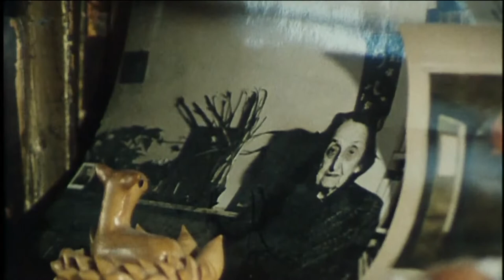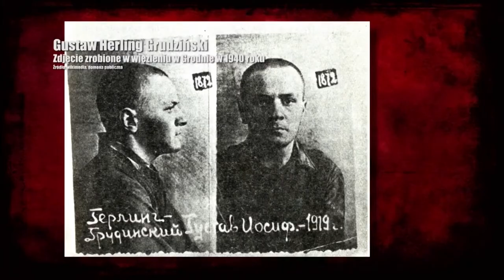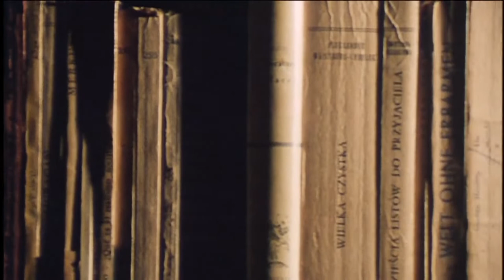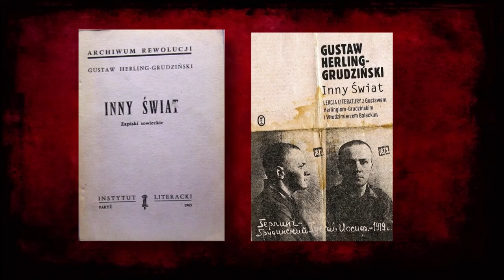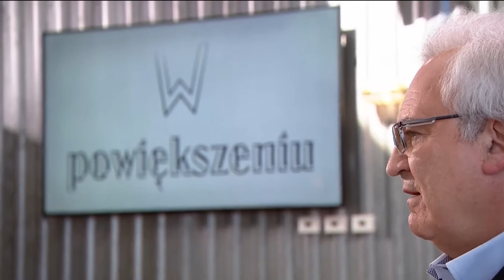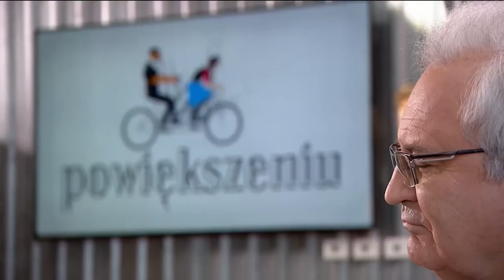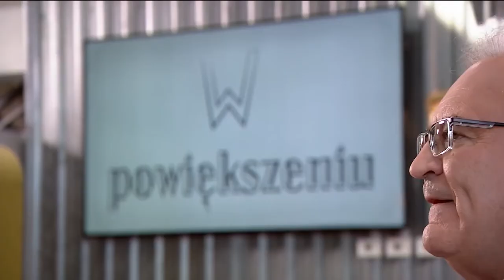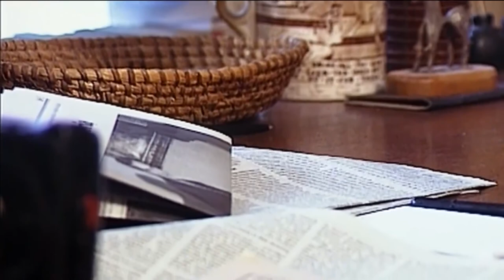Gustaw Herling-Grudziński | W powiększeniu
Bohaterem programu jest Gustaw Herling-Grudziński – pisarz, eseista, krytyk literacki, dziennikarz, żołnierz, więzień obozów koncentracyjnych Gułagu. Jeden z najwybitniejszych przedstawicieli polskiej literatury na emigracji. Autor m.in. „Dziennika pisanego nocą” i „Innego świata”

Pełny odcinek jest dostępny na TVP VOD tu➡️ oraz na antenach TVP Polonia i TVP Historia